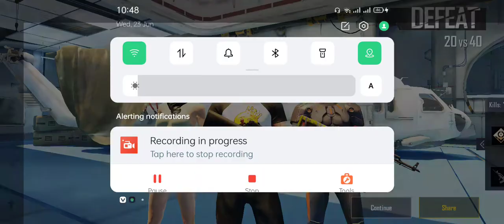pubg game playing | pubg mobile pro player | part 171 | Asad Gaming